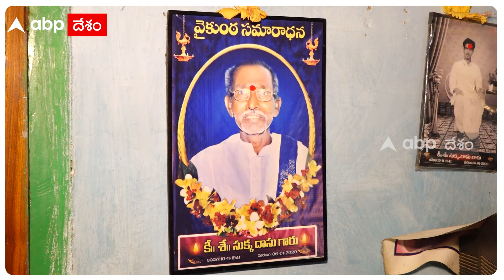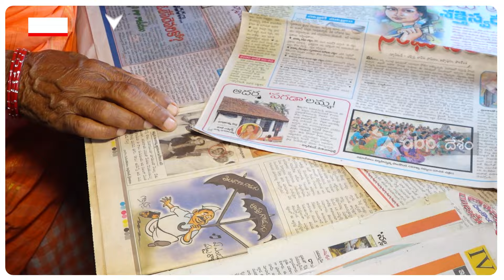Poor Ex-MLA Pagadalamma: రాజశేఖర్ రెడ్డిని కలుద్దామనుకున్నా... ఆరోజే ఆయన చనిపోయారు | ABP Desam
రాజకీయాల్లో ఒక్కసారి ఏదైనా పదవి వస్తే చాలు... జీవితాంతం... కాదు కాదు... తరతరాలు కూర్చుని తిన్నా తరగని ఆస్తి సంపాదించుకోవాలని భావించే నేతలున్న రోజులు ఇవి. కానీ ఈ వీడియోలో మీరిప్పుడు చూస్తున్న వృద్ధురాలి పేరు సుక్కా పగడాలమ్మ. ఈమె 1972-78 మధ్య కాలంలో శ్రీకాకుళం జిల్లా పాతపట్నం నియోజకవర్గానికి ఎమ్మెల్యేగా పనిచేశారు. కానీ ఆర్థికంగా, సామాజికంగా ఆమె ఎంత దీన స్థితిలో ఉన్నారో మీరే చూడండి.